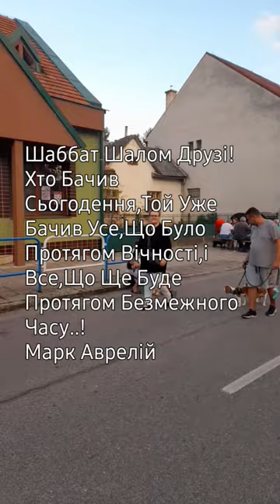Світло Вічності Сяє Для Мене Не В Знанні,А В Совісті..! Вільгельм Віндельбанд.@Shorts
Допомога(Цдака)  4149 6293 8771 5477  ПриватБанк